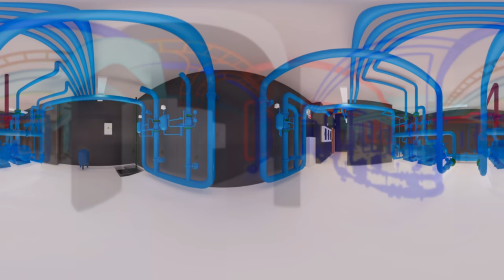360 Panorama Technopark YES Apartments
YE'S Apart-Hotel is a multi-functional project located at Technopark Transport Hub in Moscow. With it's area of 55 000 sq.m. It includes both business center facilities, retail, living & hotel areas.
The BIM model developed by ARMO-Group was core for project's MEP optimization. The panorama reperesent BIM WIP designs of engineering systems in entrance, paking and technical rooms.